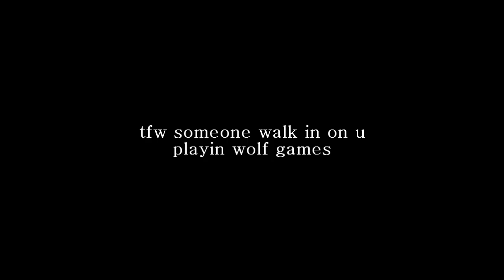STRONG YORKIE plays: WolfQuest [part 1]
the quest for yiff